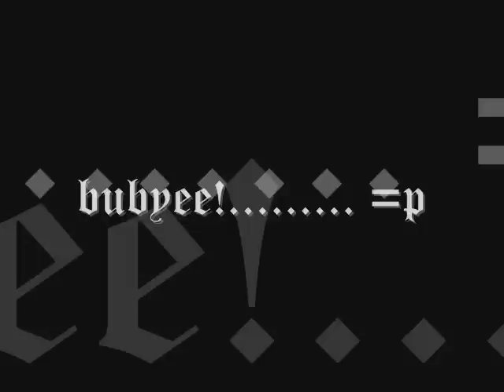Kawasaki Fury 125